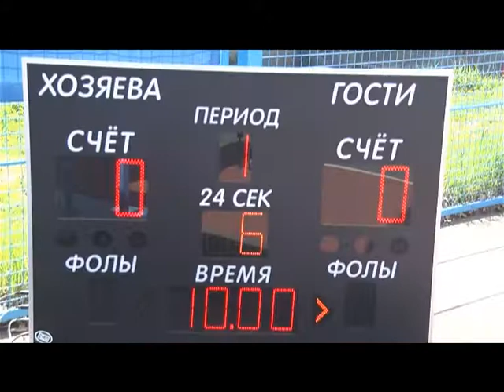Десна-ТВ: Новости САЭС от 23.05.2017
В выпуске:
1. День охраны труда на предприятии.
2. Торжественное открытие XXVIII Спартакиады работников Смоленской АЭС.
3. Студенты и преподаватели Смоленских вузов на станции.
4. Атомщики открыли летний сезон баскетбола.